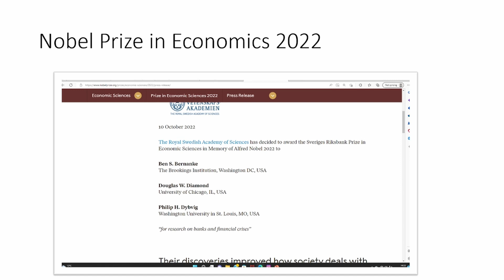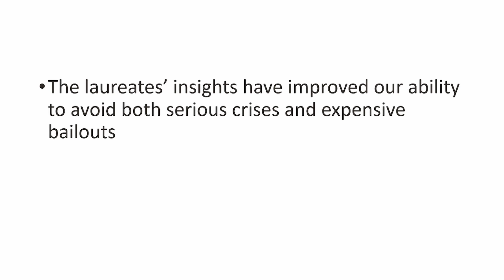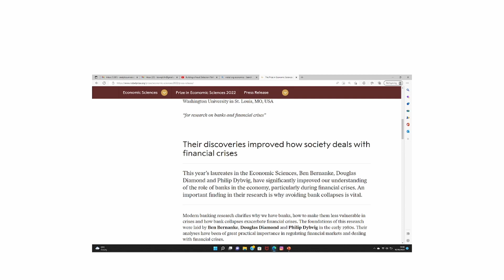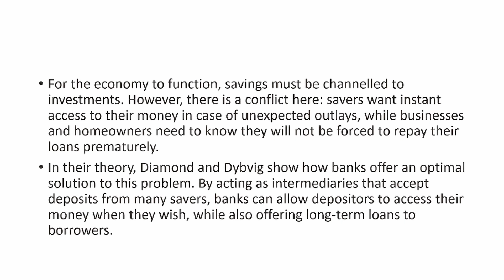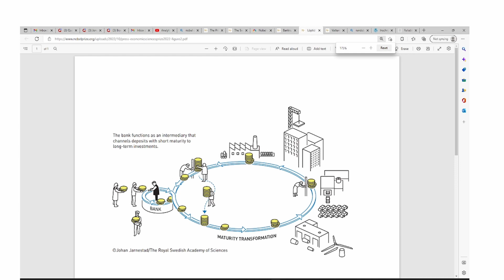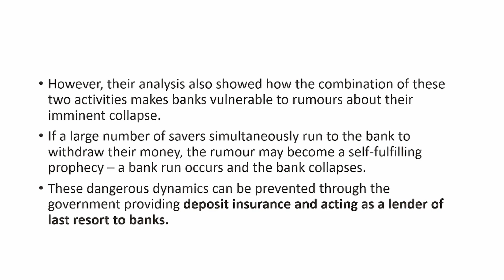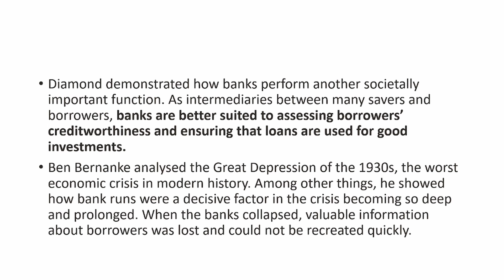NOBEL PRIZE IN ECONOMICS 2022 (FOR UNDERSTANDING OF BANKING AND FINANCIAL CRISIS)